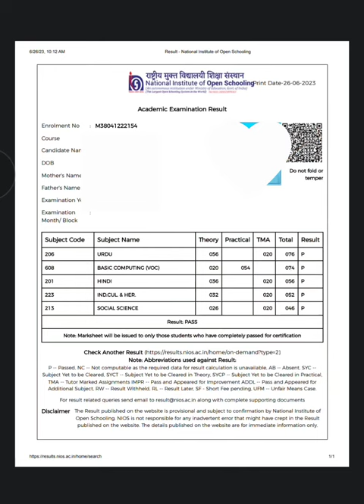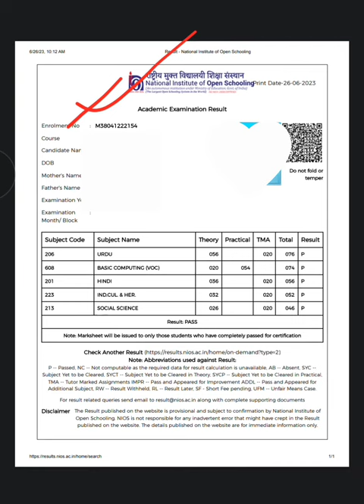NIOS Result Declared Officially Exam April-2023 10th,12th | nios 10,12th ka result nios ka result